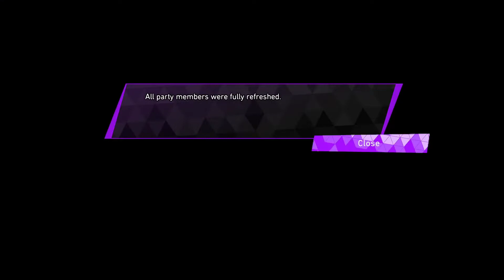Soul Hackers 2 - Episode 17 - [Enemy of Aion]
Let's get to the bottom of who's been sending threats our way.